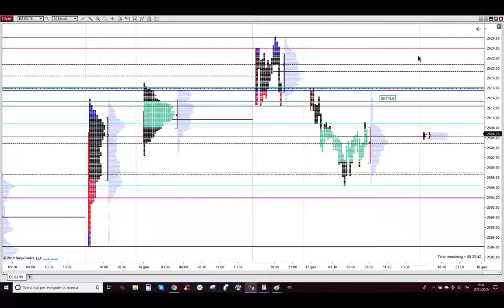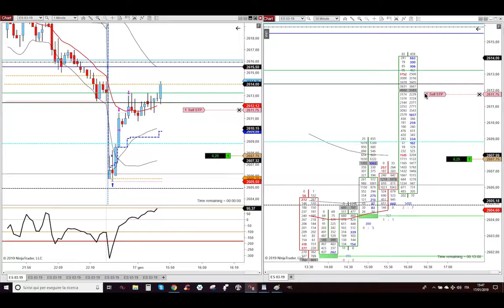17 Gen 2019 - Long su un Ross Hook Long a 30 min sulla Gap Down Pit USA Opening - Trading Futures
17 Gennaio 2019 - Long su un Ross Hook Long a 30 min sulla Gap Down Pit USA Opening - Trading Futures Azioni e Opzioni Detossificato e con Poteri Divini